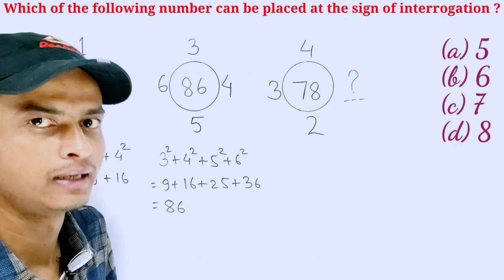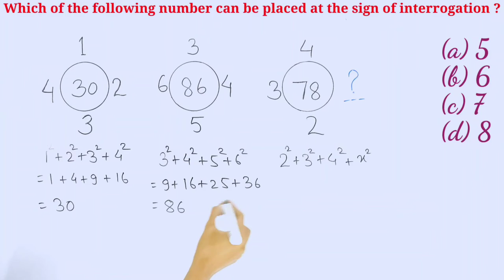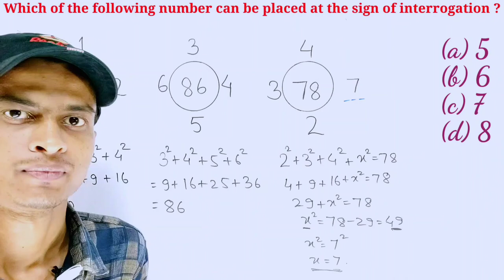Which of the following number will replace the sign of interrogation । TMS । In Hindi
We learn how to find the missing number.